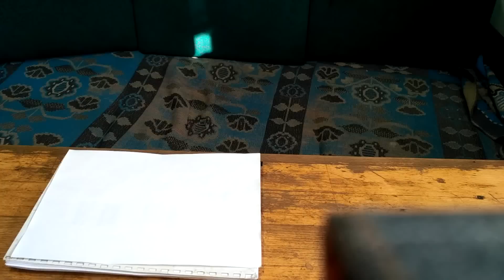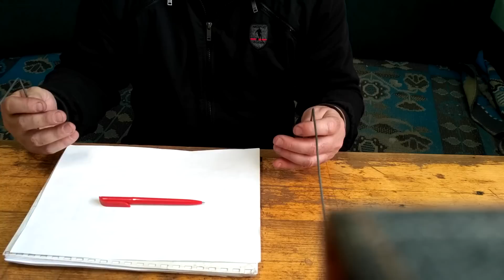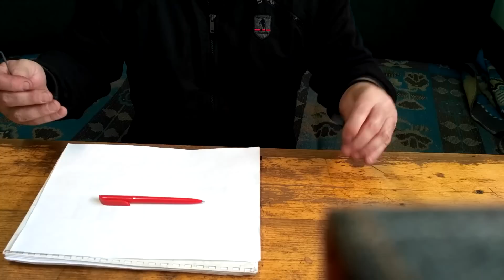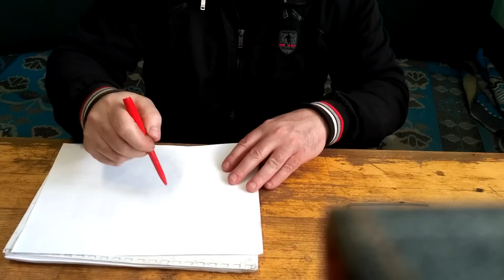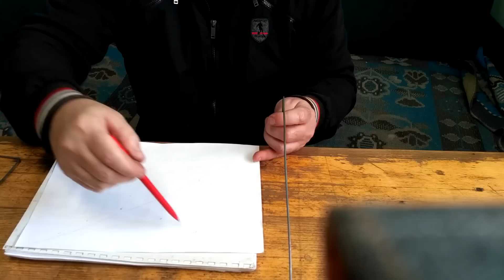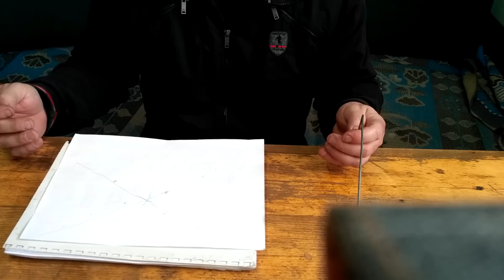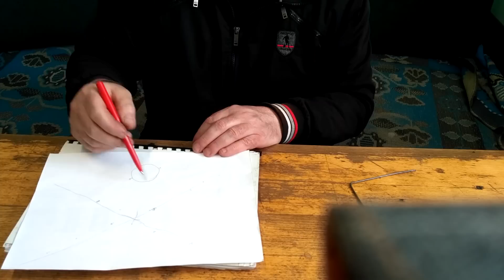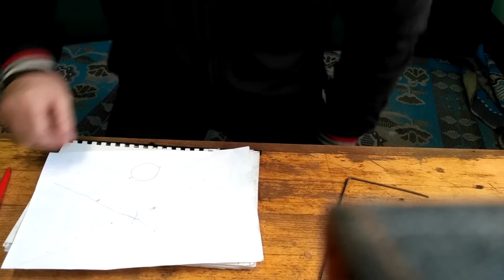Как найти воду на своем участке !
У меня в этом деле большой опыт могу ответить на интересующие вопросы !